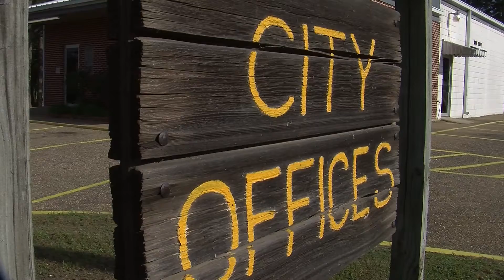4 18 ORE CITY ELECTIONS PKG